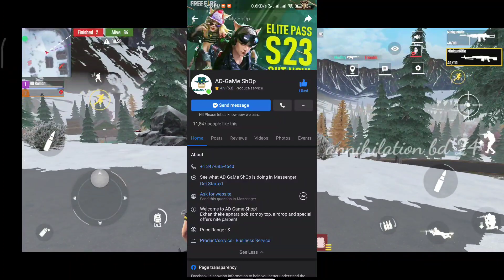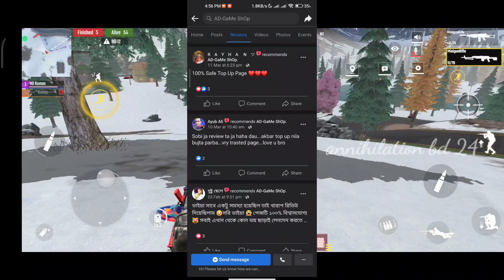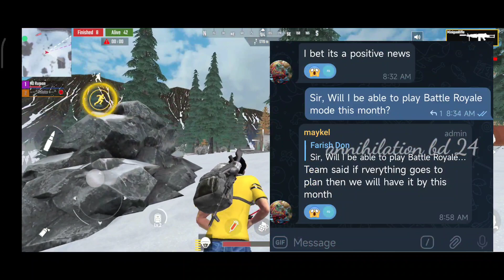Annihilaton গেমে নতুন আপডেট এসে পরেছে|| ব্যাটেল রয়েল মোড কবে আসবে || New Update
Annihilation

annihilation game
Bangladeshi annihilation game
bd game

dowenlode now